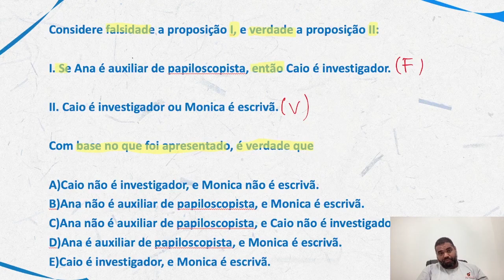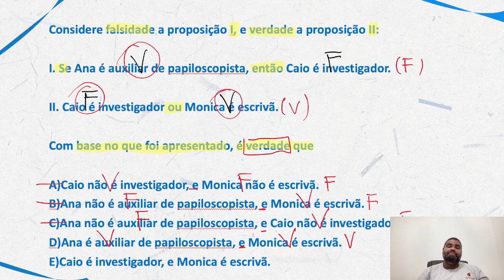Raciocínio Lógico para PC SP |Dica 120| Lógica de argumentação nunca foi tão fácil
Raciocínio Lógico para PC SP |Dica 118| Lógica de argumentação nunca foi tão fácil